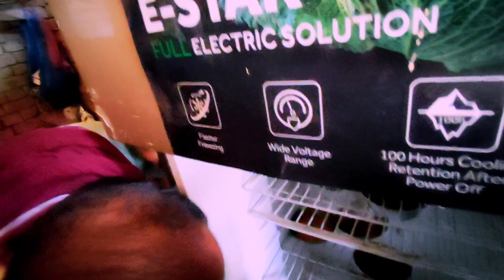ya Allah tu raham farma asgar bhai ko Rahim Yar Khan lekar gaye hain